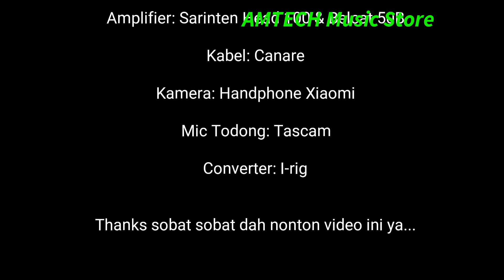Gitar Akustik Elektrik FAITH